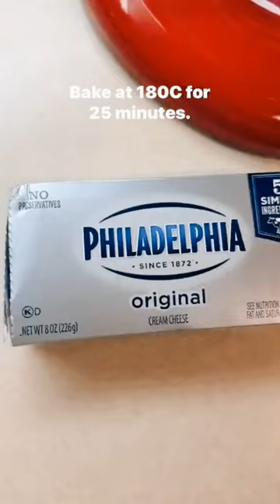Red Velvet Cake 😋❤️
Red Velvet Cake is a classic dessert that has been enjoyed for generations. Its rich, moist texture and deep red color make it a favorite for special occasions and holidays. This recipe is easy to follow and will result in a delicious cake that is sure to impress your family and friends.

Ingredients:
- 2 1/2 cups all-purpose flour
- 1 1/2 cups granulated sugar
- 1 teaspoon baking soda
- 1 teaspoon salt
- 1 teaspoon cocoa powder
- 1 1/2 cups vegetable oil
- 1 cup buttermilk, room temperature
- 2 large eggs, room temperature
- 1 tablespoon red food coloring
- 1 teaspoon vanilla extract
- 1 teaspoon white vinegar

Instructions:

1. Preheat your oven to 350°F (175°C). Grease and flour two 9-inch cake pans.

2. In a medium bowl, sift together flour, sugar, baking soda, salt, and cocoa powder.

3. In a large bowl, mix together vegetable oil, buttermilk, eggs, food coloring, vanilla extract, and white vinegar.

4. Gradually add the dry ingredients to the wet ingredients and mix until well combined.

5. Divide the batter evenly between the two prepared cake pans.

6. Bake for 25-30 minutes or until a toothpick inserted into the center of the cakes comes out clean.

7. Allow the cakes to cool in the pans for 10 minutes before transferring them to a wire rack to cool completely.

8. Once the cakes have cooled completely, frost with your favorite cream cheese frosting and enjoy!

Red Velvet Cake is a delicious dessert that is perfect for any occasion. Whether you are celebrating a birthday, holiday or just want to indulge in a sweet treat, this recipe is sure to satisfy your cravings. Follow these simple steps and enjoy a slice of this classic dessert today!